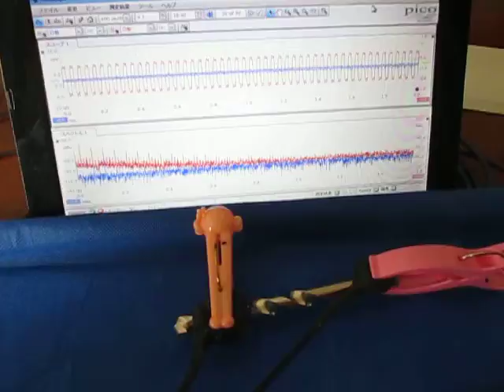超音波を利用した「表面弾性波の計測技術」（超音波テスター） Ultrasonic-labo